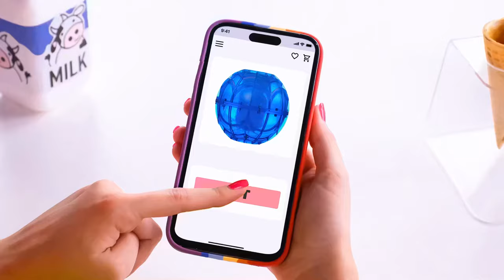Pancake Art Challenge | Awesome Kitchen Tricks by Fun Tun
Get ready for a new pancake challenge! Join us, it's going to be fun!